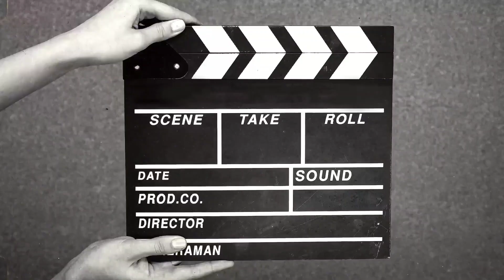configuracion maleta🧳 para dos👫 camping ⛺una noche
esta configuracion es a nuestra necesidad solo es una guía cada quien la puede acomodar depende la actividad que vaya  ah hacer 🤜🤛